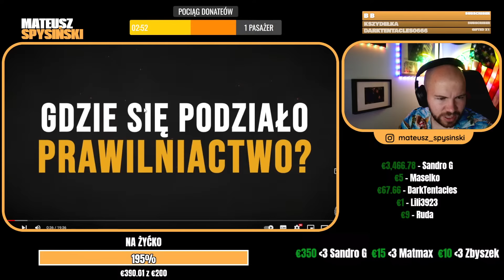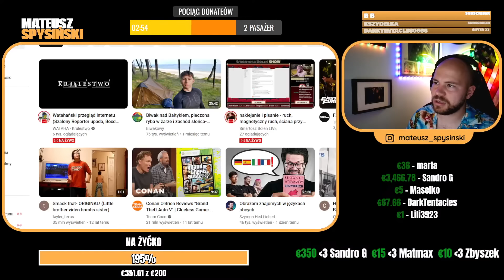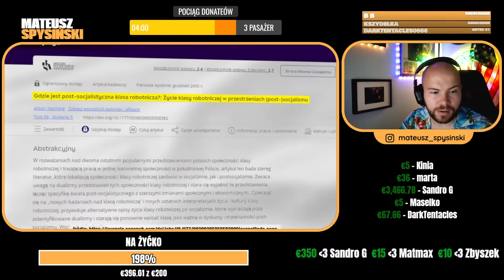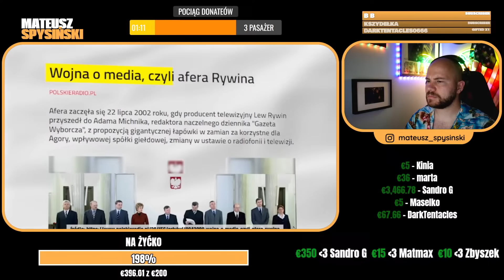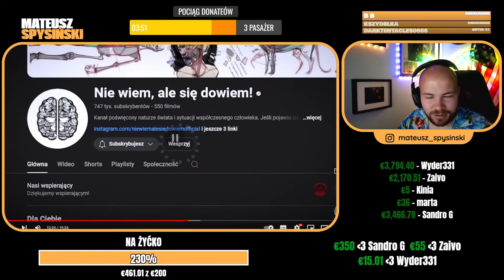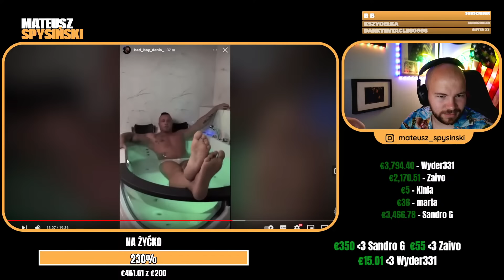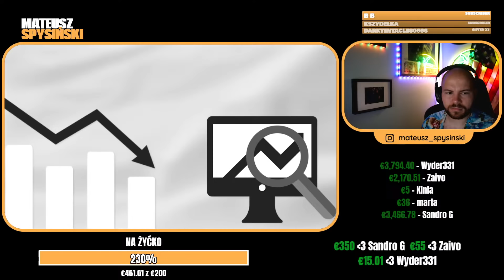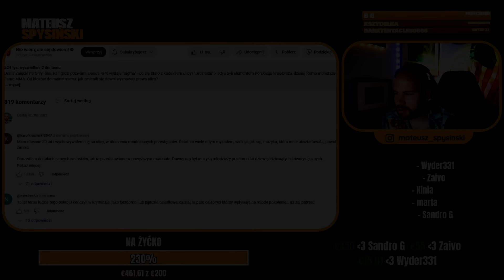SPYSIŃSKI reaguje na: CAŁA PRAWDA O: DENIS ZAŁĘCKI